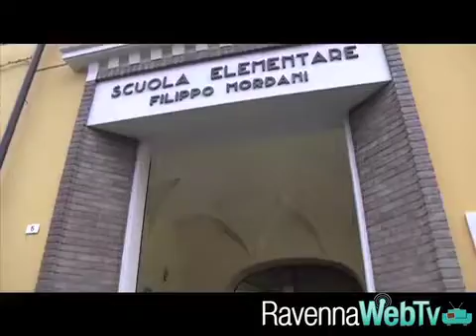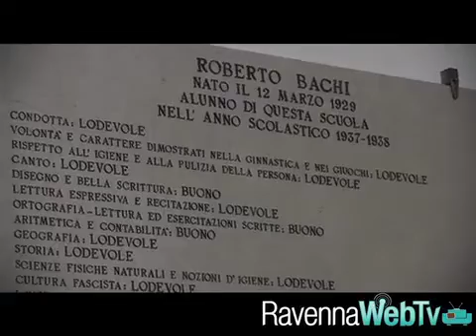Pietra d' inciampo in ricordo di Roberto Bachi e di tutti i deportati 13 1 2013 .mp4